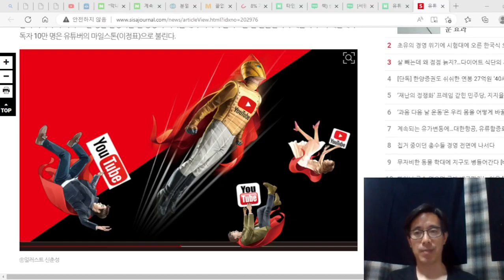유튜브 영상 올리기, 1년 반동안 하면서 든 생각들, 그리고 앞으로의 바램들